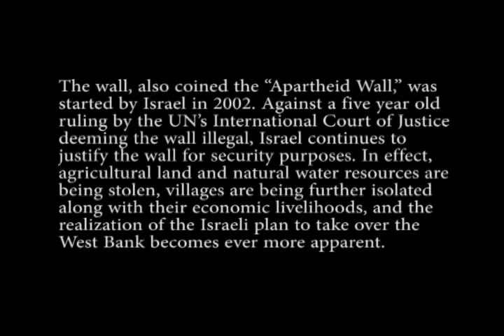Love and Soldiers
Married to Palestine

Palestine: Bride, groom, soldiers and barbed wire
An Edmontonian reports from a nuptial protest in the occupied West Bank

In long white gowns, their faces heavy with makeup, two women, together with their male counterparts, lead a loud procession down a long, dusty road. Their followers cheer and dance around them waving flags, some riding horses. I am their wedding videographer, and manoeuvre through the crowd to capture their broad smiles, zoom in for close-ups of the couple holding hands and conduct interviews with the wedding party.

I run ahead of the line to get a wide shot, but am greeted by another type of party: behind rolls of menacing barbed wire stand men with helmets, large guns slung at their sides; Israeli soldiers are blocking the road the raucous wedding party is heading down.

Written for Vue Weekly, Edmonton Canada